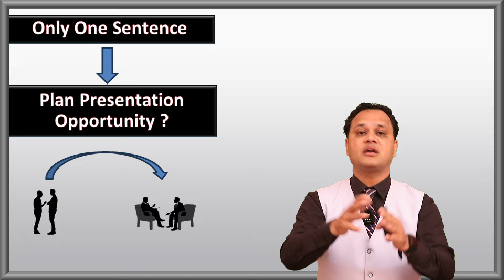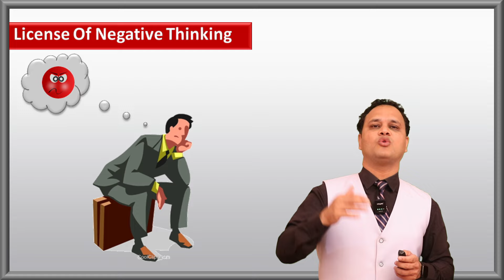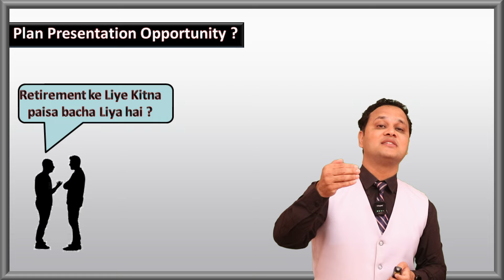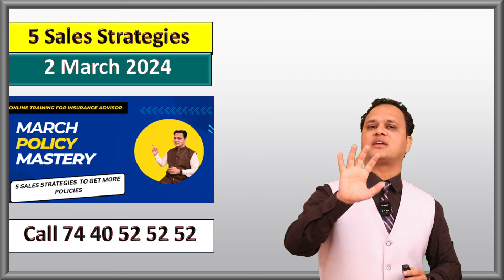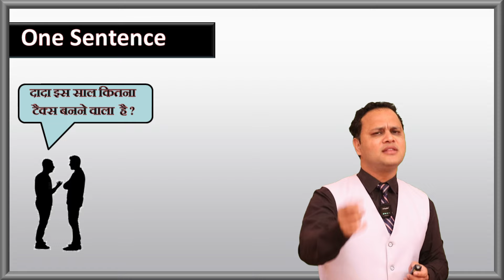March में Insurance Agent कैसे Approach करे ? | Easy Approach Technique | Insurance Sales 92